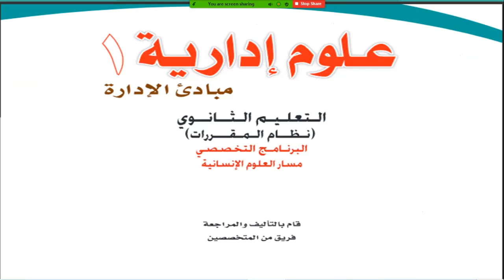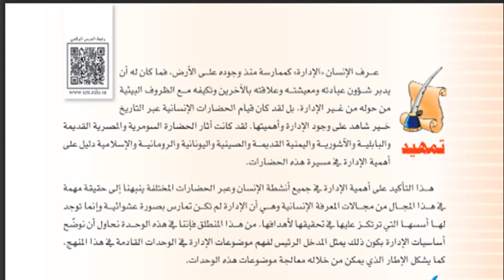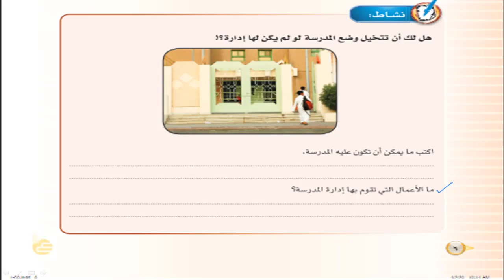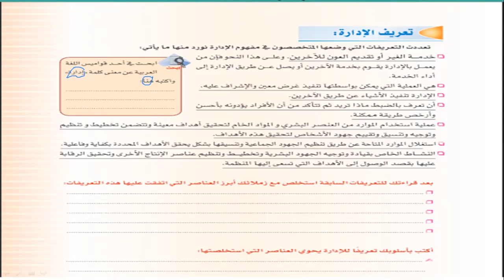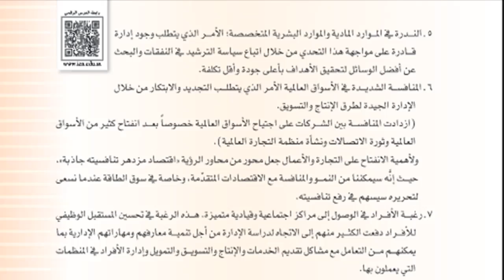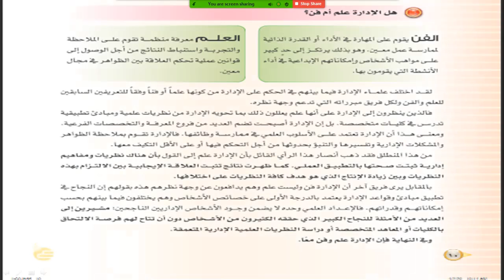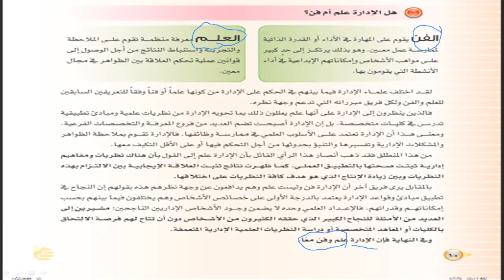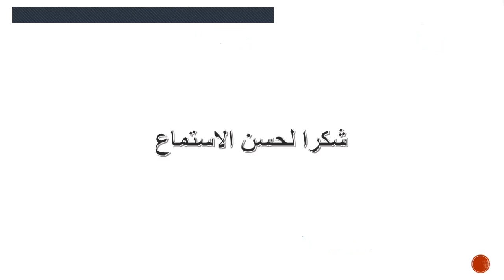علوم ادارية زوم